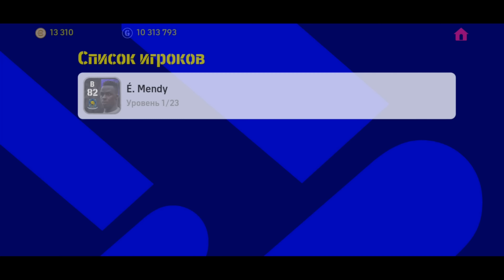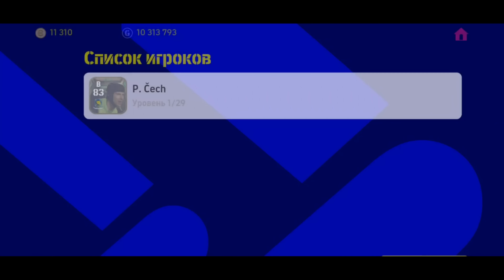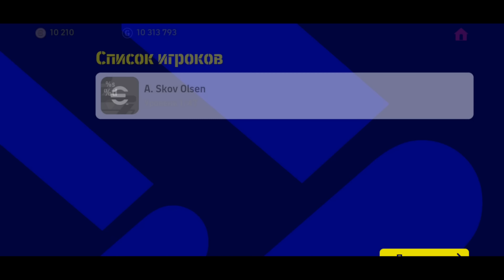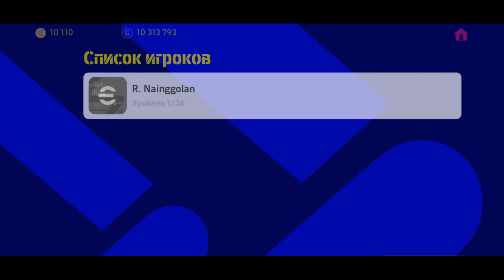Новые ЭПИКИ Челси в eFfootball 2023 Mobile Дрогба Макелеле и Чех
Новые эпические игроки Челси уже доступны всем пользователям efootball 2023 mobile. Конечно и я попробую поймать таких легенд Челси как Макелеле, Дрогба и Чеха.